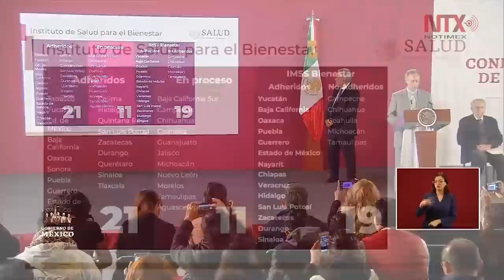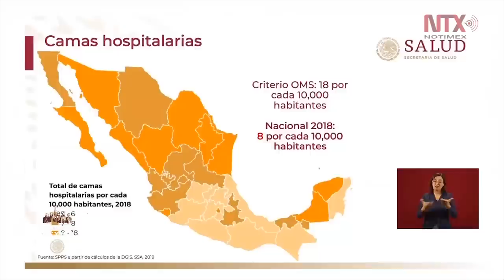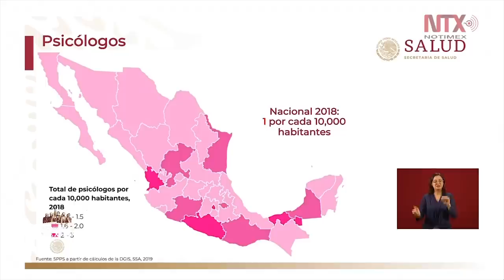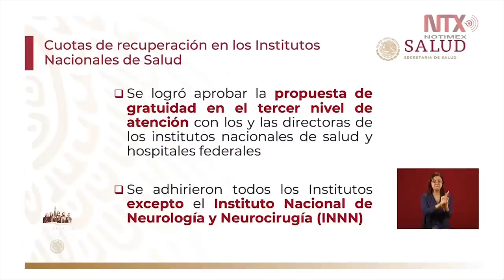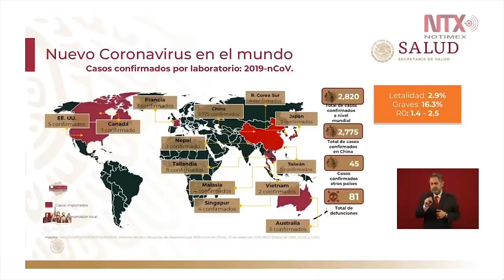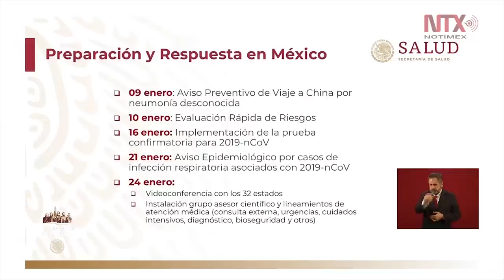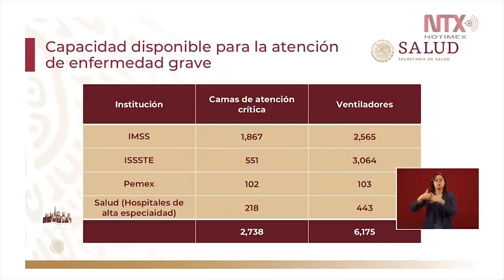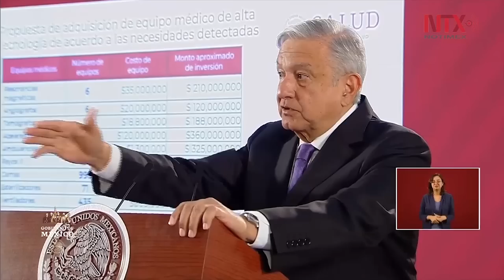Conferencia de Prensa de AMLO, 28 enero 2020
Al presentar este martes el diseño del boleto de la Lotería Nacional para la rifa del avión presidencial, el presidente Andrés Manuel López Obrador reveló que la aeronave también se le ofreció al primer ministro de Canadá, Justin Trudeau.